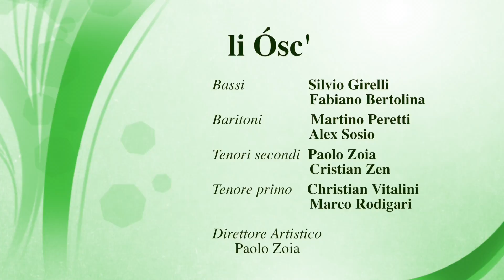M.L.K. - li Osc'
M.L.K. è un brano cantato dagli U2 in memoria del pastore protestante, politico e attivista statunitense Martin Luther King. Interpretazione del gruppo vocale dell'Alta Valtellina li Osc'.
Registrazione Live nella chiesa di Piatta, Valdisotto (So).